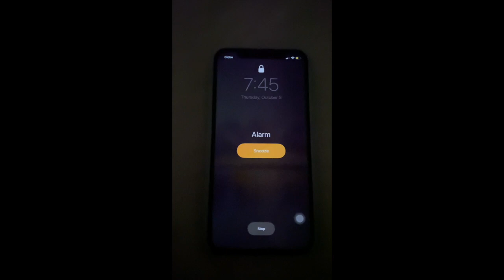Quarantine Diary: A day in the life of Jerrili Malabanan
All you need to do is:

1. Like this post
2. Tag a friend

We'll announce the winner here this Sunday, November 8th at exactly 8pm!